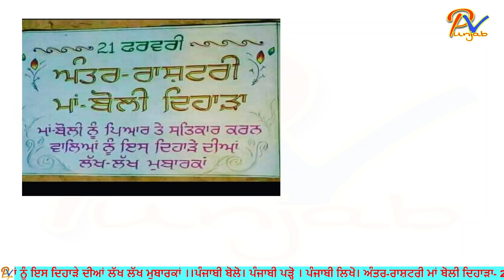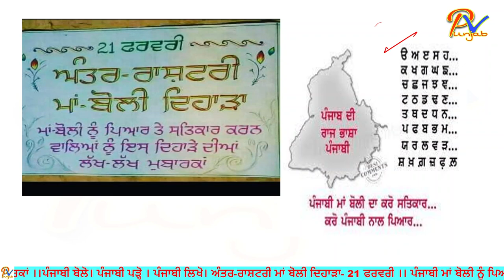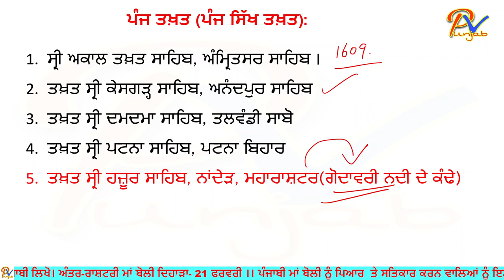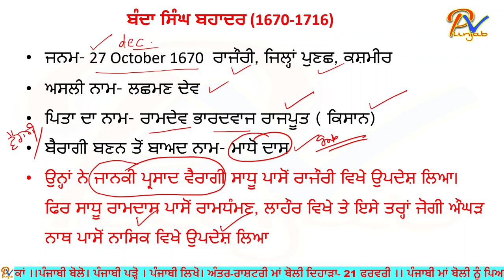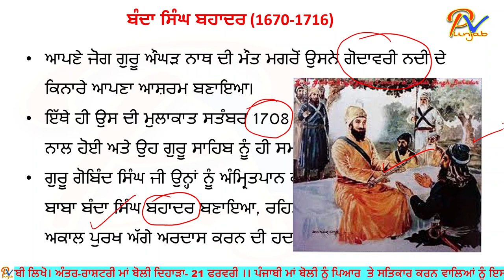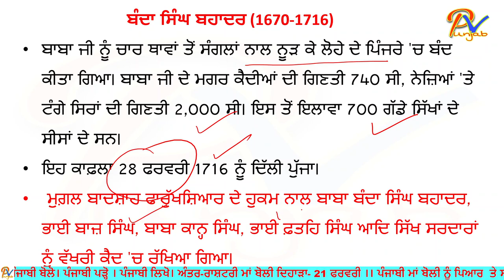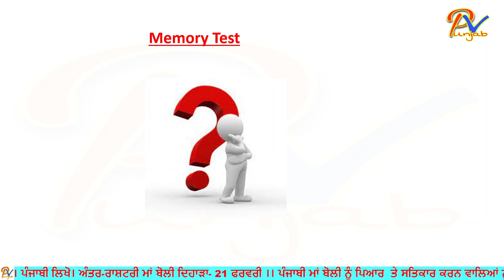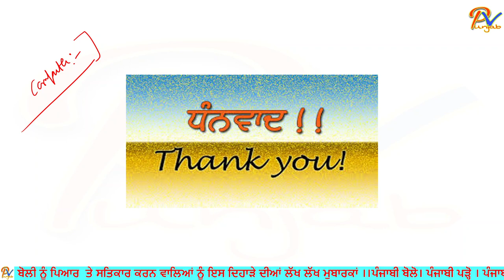Class5: Punjab G.K-ਮਾਧੋ ਦਾਸ ਬੈਰਾਗੀ ਤੋਂ ਬੰਦਾ ਸਿੰਘ ਬਹਾਦਰ ਅਤੇ ਸਰਹਿੰਦ ਫ਼ਤਿਹ ਕਰਨ ਦੇ ਸਫਰ ਦੀ ਮੁੰਕਮਲ ਜ਼ਾਣਕਾਰੀ